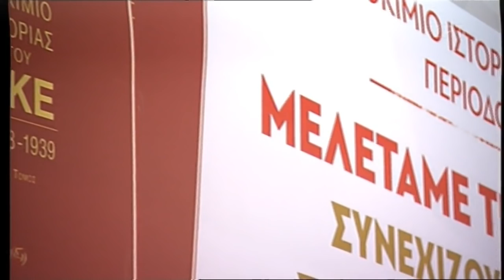ΔΗΜΗΤΡΗΣ ΚΟΥΤΣΟΥΜΠΑΣ ΠΑΡΟΥΣΙΑΣΗ ΔΟΚΙΜΙΟΥ ΙΣΤΟΡΙΑΣ ΤΟΥ ΚΚΕ 1918 - 1949